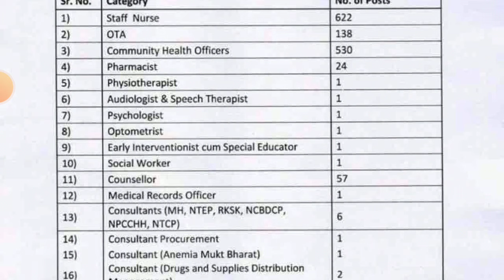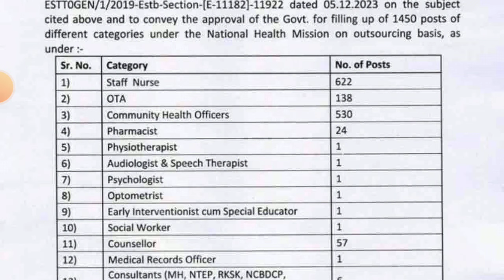HP NHM || CHO, Staff Nurse, OTA, Pharmacist || Total Vacancy - 1450 || Let's Study